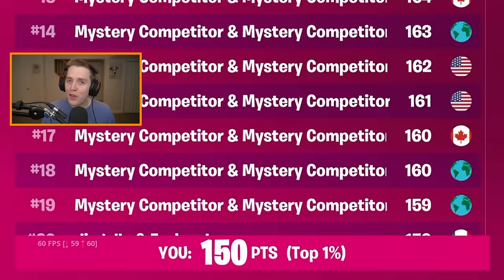I Played The Console Cash Cup, BUT On Keyboard & Mouse...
In this video, I show you guys how I try to get my first ever console earnings and qualify for the Console Cash Cup Finals, but on KEYBOARD AND MOUSE!

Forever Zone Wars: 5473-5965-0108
Duo Forever Zone Wars: 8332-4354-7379